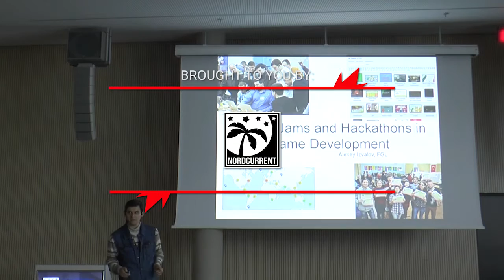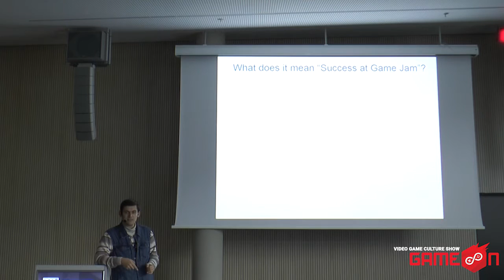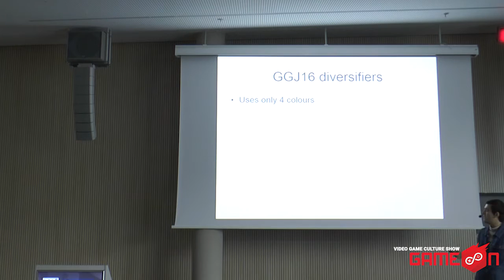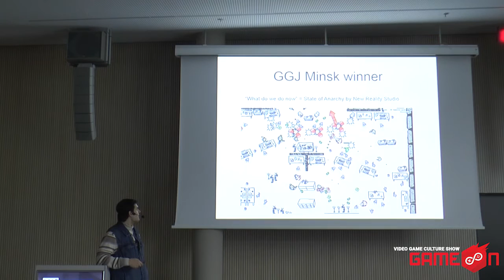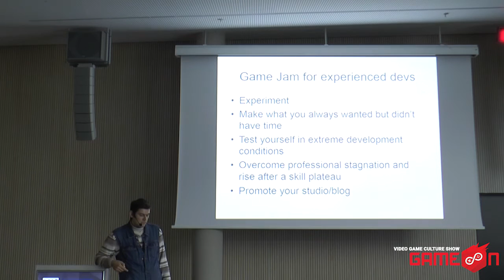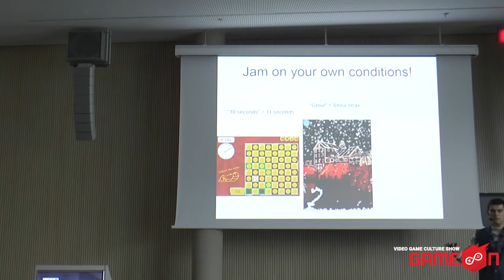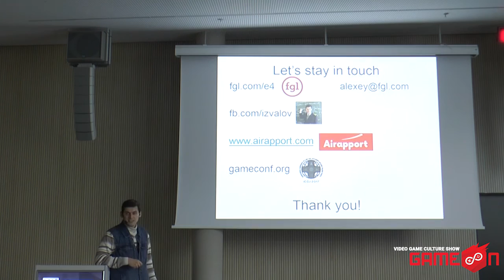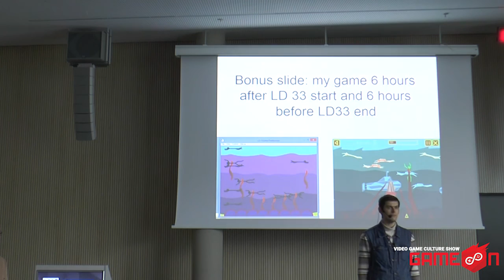GameOn 2016 | Alexey Izvalov - Role of Jams and Hackathons in Game Development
This talk summarizes the experience of participation, judging and organization of various game jams and hackathons. Cases considered are Global Game Jam, Ludum Dare, FGL Game Jam, Flash Game Cup, and GameJamGAMM. It’s proven that if certain conditions are met, Game Jam can become a powerful boost to creativity and further game development skill development. Questions uncovered include the following. Why to participate in the Game Jams? What is the best way to plan your work on the Game Jam? How Game Jams can help break throught the skill plateau? What to expect if you decided to organize your own Game Jam?